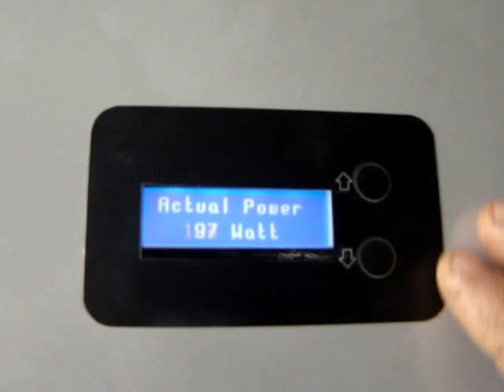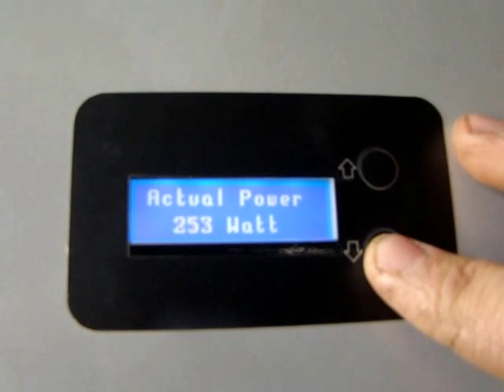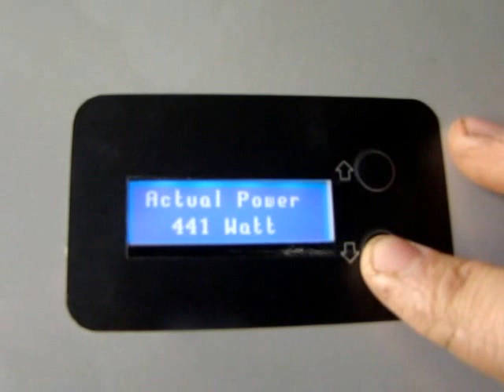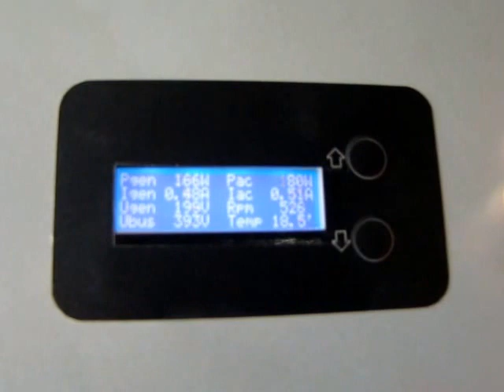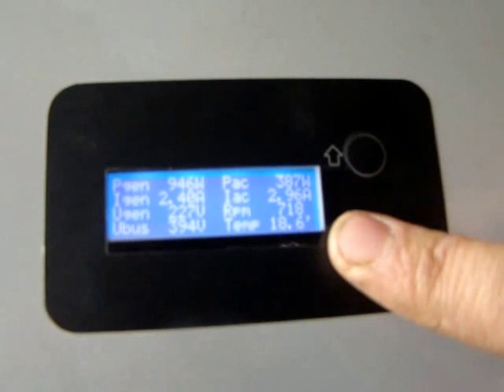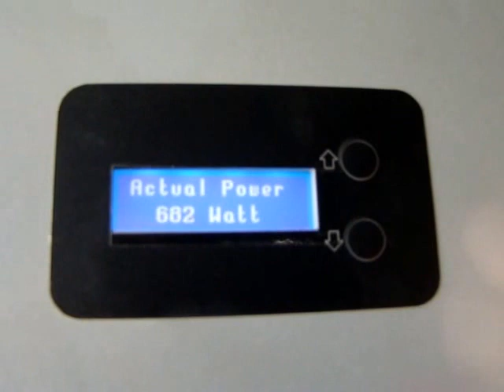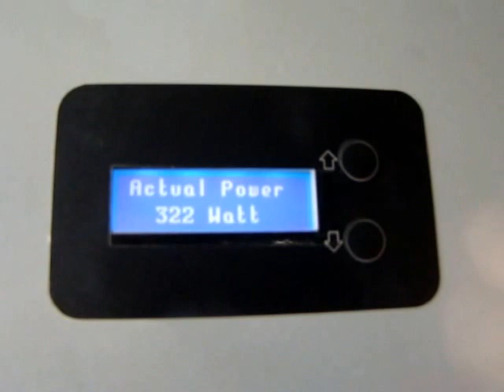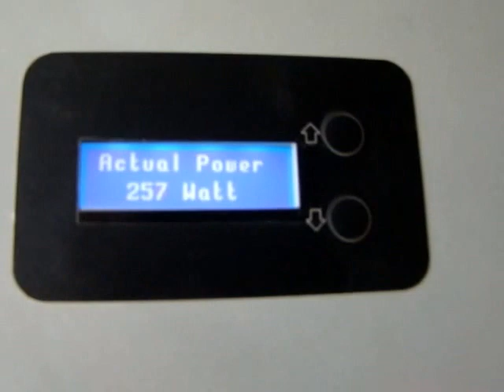INWERTER WIATROWY 2,2 KW